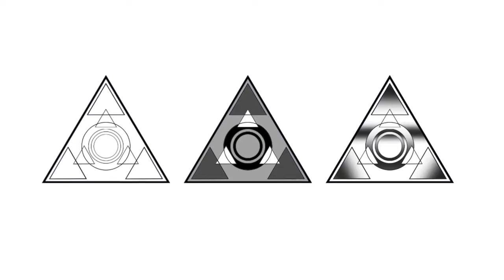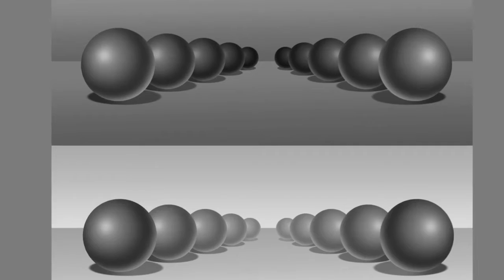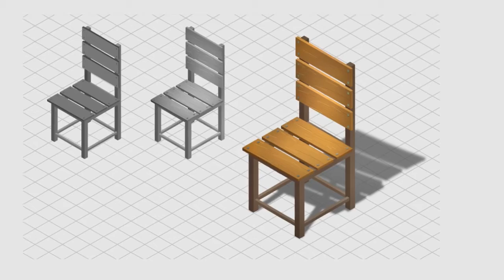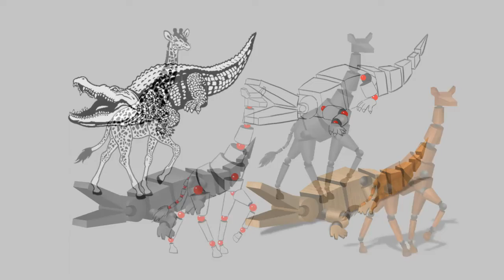Digital Painting Nhập môn K21_ Kim Khánh